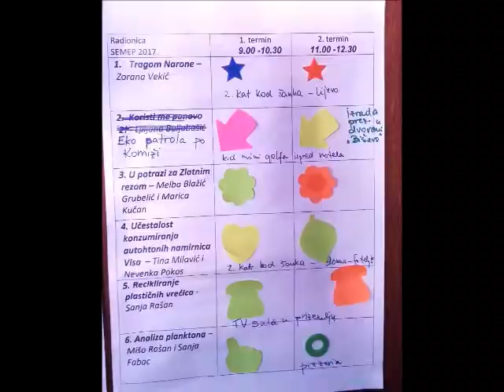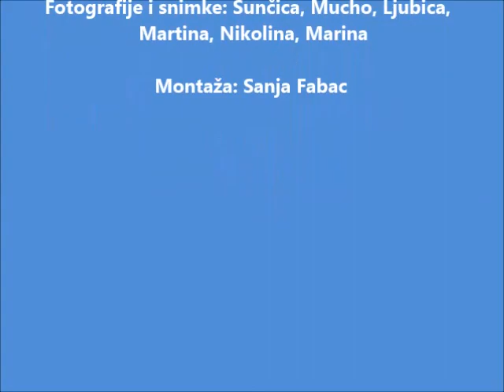SEMEP CROATIA - 19. Ljetna škola (8. - 15. 7. 2017.)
SEMEP-ova Ljetna škola održana je u Komiži od 8. do 15. srpnja 2017.

Škole sudionice:

1.      EKONOMSKA ŠKOLA MIJE MIRKOVIĆA RIJEKA
2. GIMNAZIJA FRAN GALOVIĆ KOPRIVNICA
3. GIMNAZIJA I STRUKOVNA ŠKOLA JURJA DOBRILE PAZIN
4. GIMNAZIJA VLADIMIRA  NAZORA ZADAR
5. ISLAMSKA GIMNAZIJA DR. AHMEDA SMAJLOVIĆA ZAGREB
6. MEDICINSKA ŠKOLA ANTE KUZMANIĆA ZADAR
7. MEDICINSKA ŠKOLA DUBROVNIK
8. MEDICINSKA ŠKOLA KARLOVAC
9. MEDICINSKA ŠKOLA PULA
10. OŠ DOBRIŠE CESARIĆA ZAGREB
11. OŠ HODOŠAN, DONJI KRALJEVEC
12. OŠ JOSIPA RAČIĆA ZAGREB
13. OŠ STJEPANA BENCEKOVIĆA ZAGREB
14. OŠ ŠIME BUDINIĆA ZADAR
15. OŠ VLADIMIRA NAZORA PAZIN
16. POMORSKA ŠKOLA BAKAR
17. POMORSKA ŠKOLA ZADAR
18. PRIVATNA KLASIČNA GIMNAZIJA S PRAVOM JAVNOSTI ZAGREB
19. PRVA RIJEČKA HRVATSKA GIMNAZIJA RIJEKA
20. SREDNJA ŠKOLA BRAĆA RADIĆ, KAŠTEL ŠTAFILIĆ, NEHAJ
21. SREDNJA ŠKOLA ČABAR
22. SREDNJA ŠKOLA DR. ANTUNA BARCA CRIKVENICA
23. SREDNJA ŠKOLA IVANA LUCIĆA TROGIR
24. SREDNJA ŠKOLA MATE BLAŽINE LABIN
25. SREDNJA ŠKOLA METKOVIĆ
26. SREDNJA ŠKOLA PRELOG
27. SUŠAČKA HRVATSKA GIMNAZIJA RIJEKA
28. XV GIMNAZIJA ZAGREB
29. XVI GIMNAZIJA ZAGREB

Fotografije i snimke: Sunčica, Mucho, Ljubica,  Martina, Nikolina, Marina

Montaža: Sanja Fabac